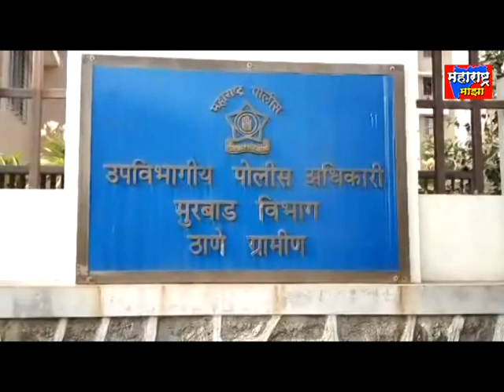मुरबाड मधील SBI बँक ATM मधून ४५ लाख रुपयाची चोरी करणाऱ्या ४ आरोपीच्या पोलिसांनी मुसक्या आवळल्या